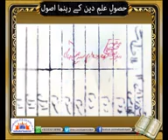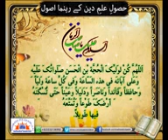Iran ke shaheed aalim Ka waqia (miracle)